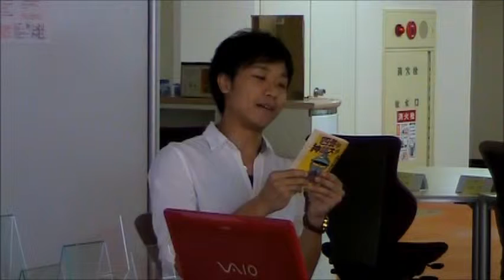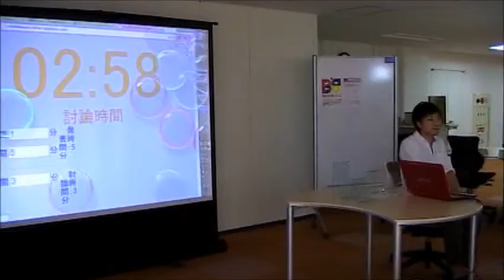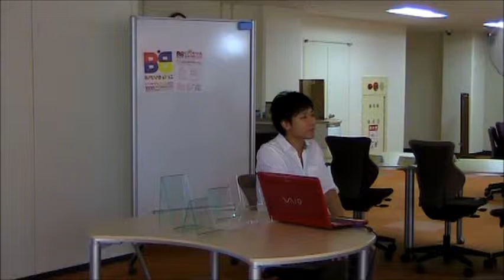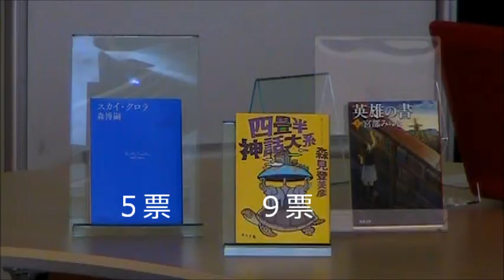ビブリオバトルしぞーか 静岡ブロック第１予選